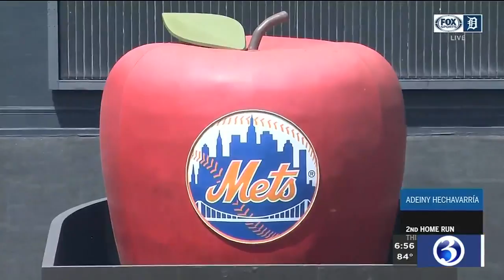Finish of May 26 Sportscast